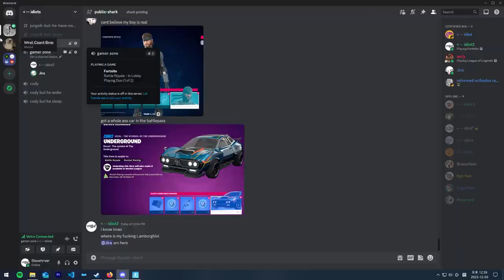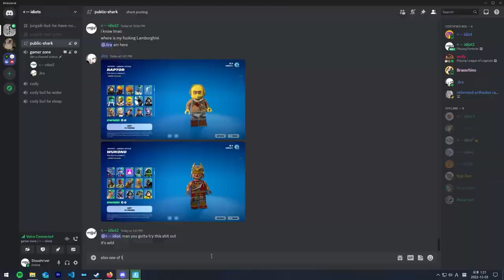i love playing as siege blitz in fortnite noway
i ran out of title ideas